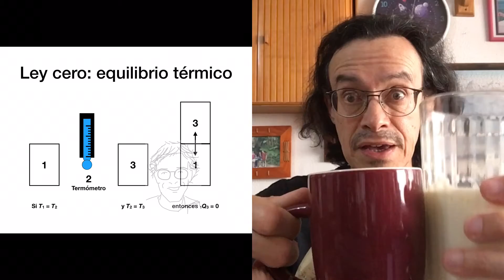Calor, temperatura y la Tierra